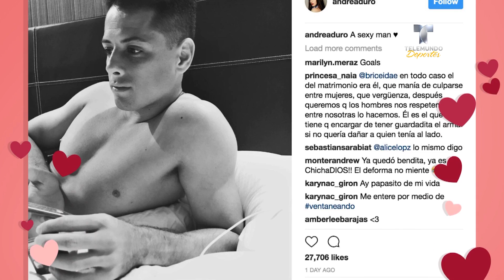Chicharito y su novia comparten su noche juntos en las redes | Deporte Rosa | Telemundo Deportes